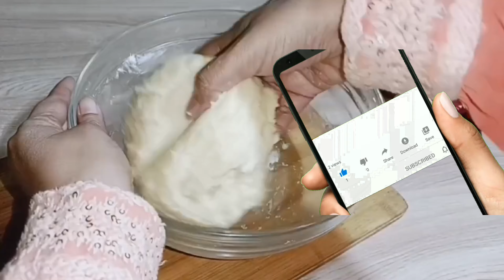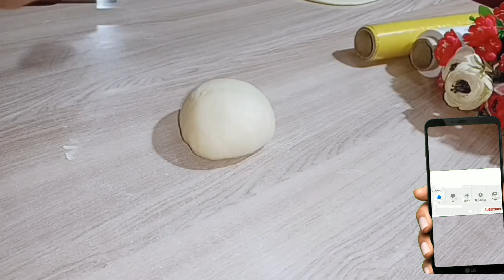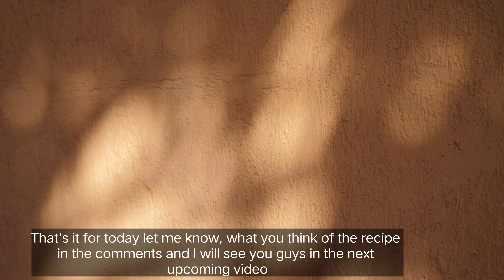SINCE I learned this 60 year old METHOD from a master, I've been doing this almost every day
This is a quick homemade bread recipe that you are definitely going to love! It only takes 5-10 minutes . i learned it from my old master!the day when I apply this trick ,I forgot all other tricks.This  homemade bread one of the tastiest and easiest recipe. With this easy recipe, you can make breakfast . I hope you like the delicious bread recipe, which is made by hand  that can be easily make even by those who do not know how to make the dough. Have a good day.

and activate the above notifications by clicking the bell, and if you like the video, don't forget to leave a nice like and share it with your friends, thanks.🔽 To not miss new videos, SUBSCRIBE by clicking here:

The main ingredient: a lot of love❤️
✅ Ingredients:

Flour 400g
milk 130ml
salt 6g
yeast 5g
sugar 40g

egg yolk (lubrication) - 18 g = 1 pc.
milk (lubrication) - 5 ml

🌡 Temperature and ⏲ Baking time:
 180 °C - 25-30 minutes or until golden

If you’re looking for an instructional BAKING channel, you’ve come to the right place. Join us as we teach you how to make PERFECT BREAD, DELICIOUS PASTRY, DESSERTS Etc in a short amount of time. We hope you enjoy the channel! The channel offers recipes for breakfast, lunch, dinner, dessert, and even a recipe for making a pizza. The recipes are simple and easy to follow and are for the whole family. The channel offers the recipes in a clear and easy to understand manner, so it is not difficult to follow along with the recipe.

Chapters